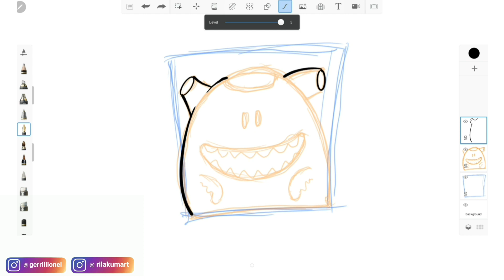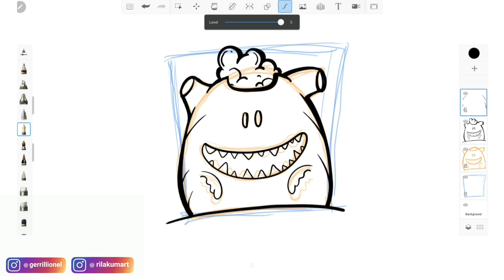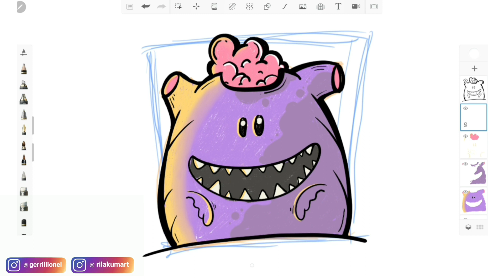How To Draw Cute Baby Monster Doodle Art- Autodesk Sketchbook & Samsung Tab S6 Lite